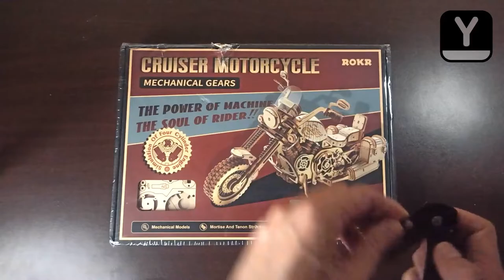ROBOTIME Cruiser Motorcycle ROKR LK504, Wooden puzzle Build and Review. (15% Discount code: yoshiny)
This is a beautifully design Cruiser Motorcyle building kits.
Recommended, Best gift idea with
15% Discount code: yoshiny